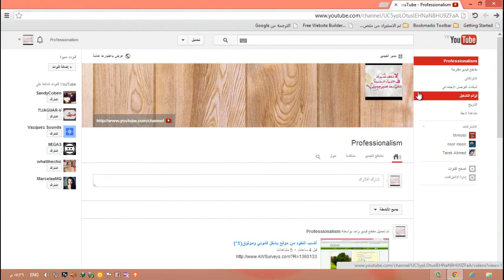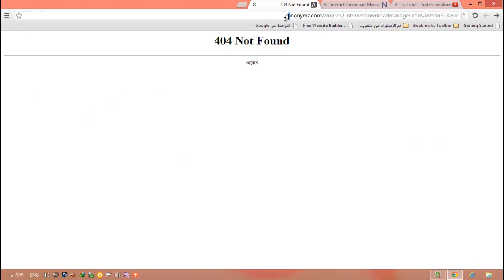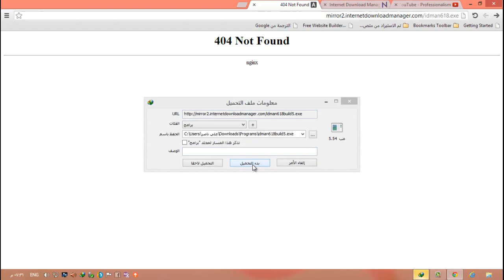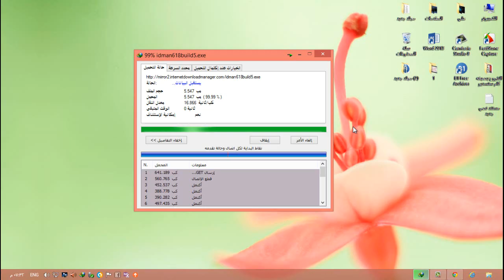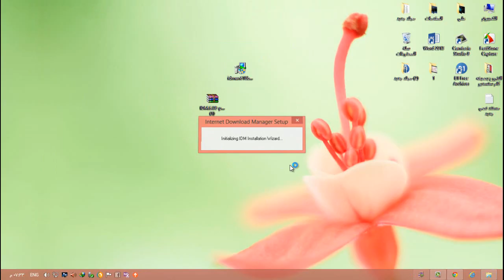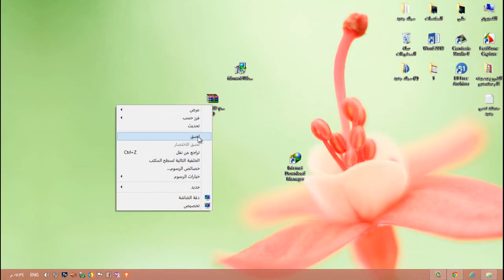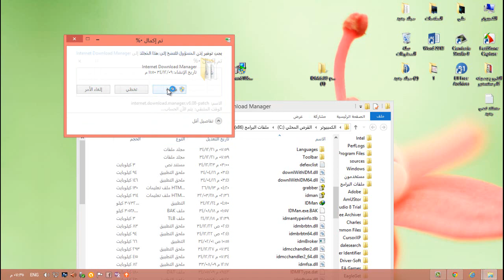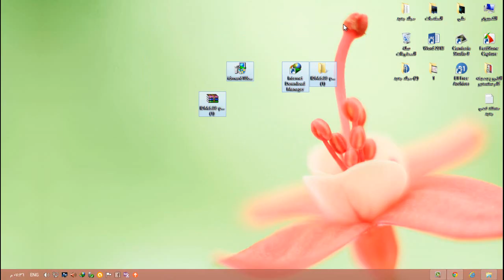كيفيفه تحميل داون لود منجر وتفعيله